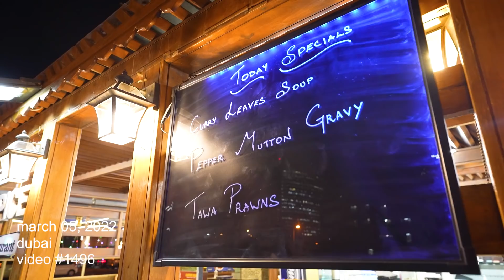விருமாண்டி சிக்கன் & பெப்பர் சிக்கன், Chennai Spice Restuarant, Dubai - Irfan's View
Visited the Chennai spice restaurant and tried our Tamil food there, the taste was fantastic, real standouts are their Pepper chicken and Biriyani.

Chennai's Spice Restaurant
Karama Dubai
Building No.B10, 29 8C St., Sheikh Hamdan Colony, Al Karama - Dubai